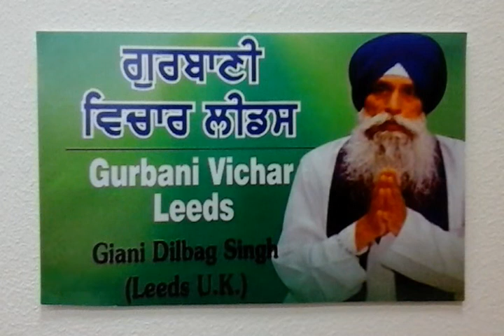EP2086HK.SGGS JIS GURBANI KATHA AND (VAR13)ਮਨਾ ਦੋ ਮੂੰਹੀ ਸੱਪ ਜੂਨ ਤੋਂ ਬੱਚ.ਗਿਆਨੀ ਦਿਲਬਾਗ ਸਿੰਘ G V L.(UK)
BIBI HARBANS KAUR JI AND GIANI JIS FAMLY.
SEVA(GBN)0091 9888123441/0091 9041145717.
GURBANI VICHAR LEEDS(UK)ਗੁਰਬਾਣੀ ਵੀਚਾਰ ਲੀਡਜ਼(ਯੂ ਕੇ)